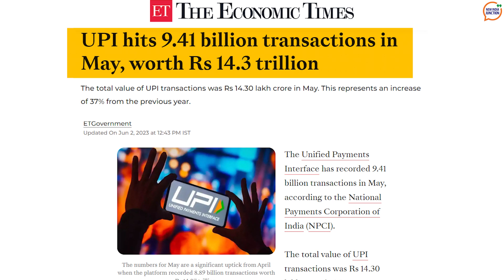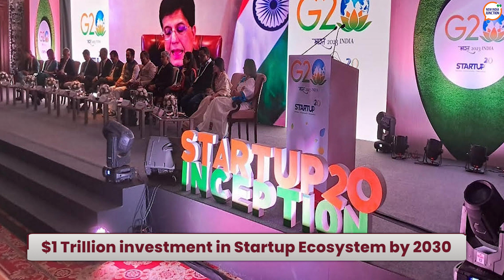A week of Expansion|Week’s Highlights on NIJ Weekly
Trade and Investment desks to be set up in every State. UPI Hits record transactions in May’ 2023. $1 trillion Investment in Startup Ecosystem by 2030. Healthcare Transformation in India. Apple to Launch three more offline exclusive stores in India.
This & more on NIJWeekly